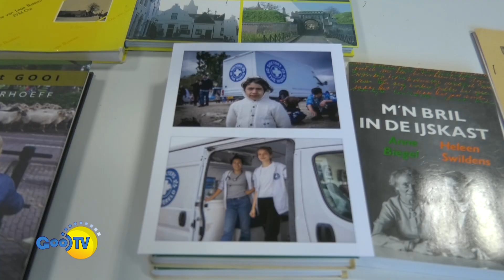TV Magazine met boekenverkoop Historische Kring Bussum 20-11-2024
Verslag GooiTV: Lijsbeth Siegersma